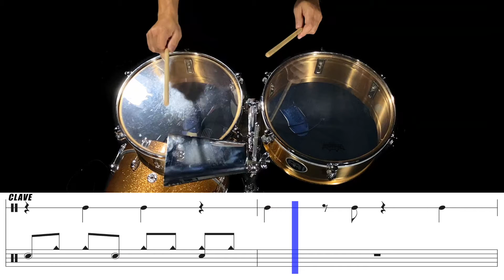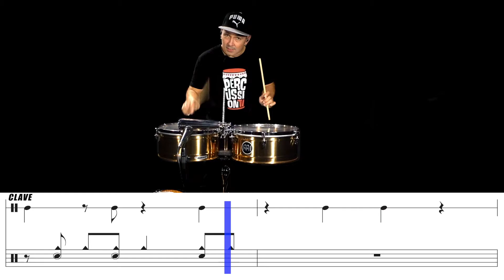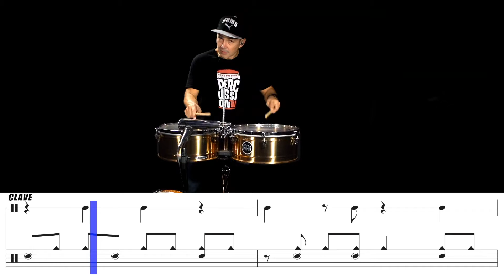Timbales - Campaneo de Timbal desde Cero - Contracampana #3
Continuando con la serie de campana de timbal, en este video, Patricio “el Chino” Díaz, enseña una tercera variación de la contracampana acompañada de un sobao diferente. Esta variación puede ser empleada en una parte de un tema, en un mambo o en un montuno.